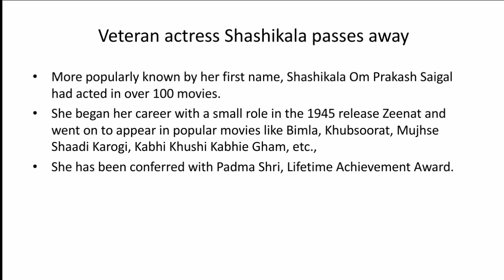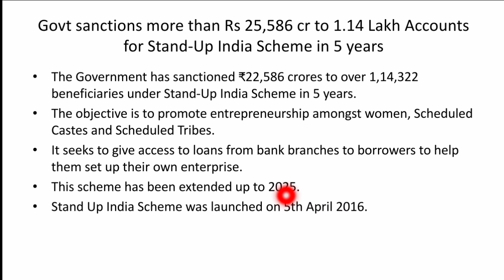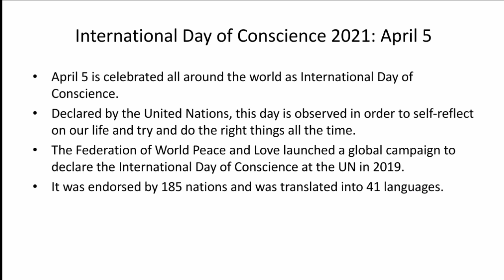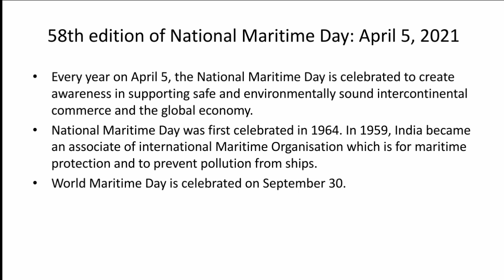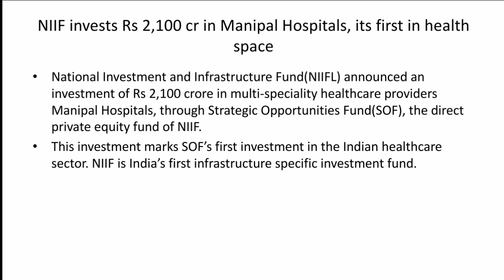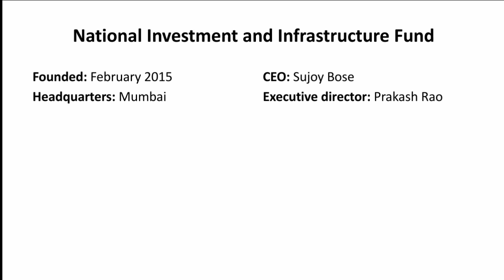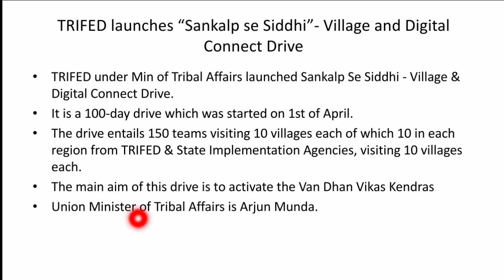Daily Current Affairs |6 April 2021|in Malayalam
Daily Current Affairs for various competitive Exams SBI JA,SBI PO,IBPS RRB Assistant, IBPS RRB officer, RBI grade B, RBI Assistant,IBPS clerk,IBPS po,and other exams